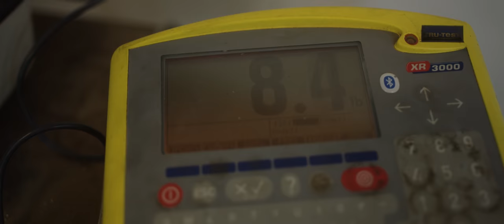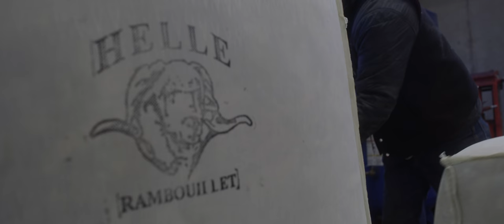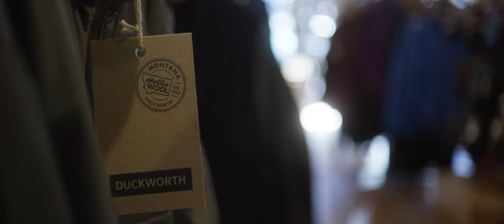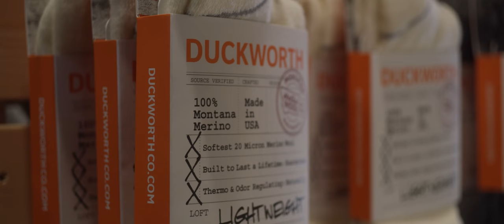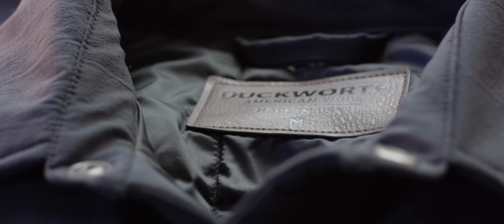Duckworth | Under the Big Sky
The rural way of life is challenging. Attempting to sustain a family ranch across multiple generations can bring about some difficult complications.  The Helle family has run sheep on Carter Creek just outside of Dillon, Montana for five generations. The same area sheep were first brought into the State.  In this Under the Big Sky story, John and Even Helle share their strategies for keeping a family business going and what they each brought back to add value to the wool they raise and ultimately the ranch they love.

Under The Big Sky® is a storytelling series featuring the interesting people, businesses and stories that are all found under the Big Sky.  All segments and stories are available on our youtube channel

The MTN Network includes: KRTV (Great Falls), KXLH (Helena), KTVQ (Billings), KXLF (Butte), KBZK (Bozeman), KPAX (Missoula), KAJ (Kalispell), KTVH (Great Falls/Helena)

Produced by. Shawn Newton
Written & Directed by Shawn Newton / Dillon Davies
Executive Producers Jon Saunders / Shawn Newton
Director of Photography Matthew Wheat
Edited by Dillon Davies
Camera Operator Matthew Wheat
1st AC Vinnie Bredemus
UAV Operator/Pilot Steve White / Altilux
Gaffer Michael Jezak
G&E Rocky Mountain Grip & Electric
Colorist Shawn Newton
Titles/Graphics Dillon Davies
Sound Re-recording Mixer ... Jeremiah Slovarp
Supervising Sound Editor Jeremiah Slovarp
Sound Editor .Luke Scheeler